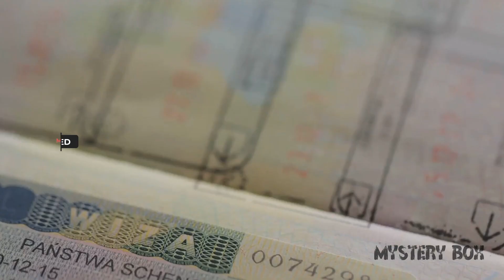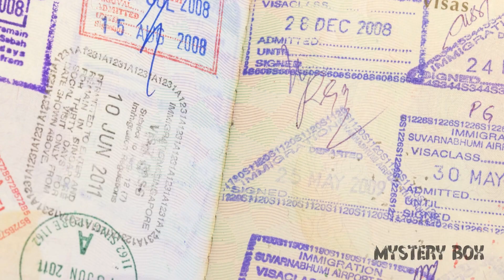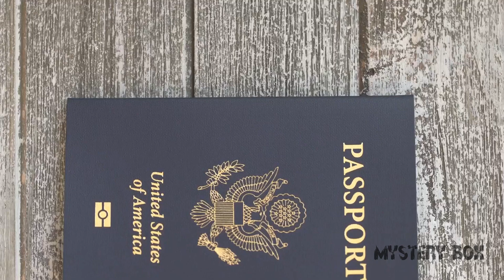The Mysterious Man from Taured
Join us as we dive into the fascinating story of the Man from Taured! In this mind-bending video, we'll explore the peculiar case of a mysterious traveler who appeared in Tokyo, claiming to be from the non-existent country of Taured. Prepare to be amazed as we unravel the enigmatic riddles surrounding this perplexing phenomenon.

🔍 Welcome to Mystery Box - Unraveling the Unknown! 🔍

Embark on a thrilling journey into the enigmatic realms of the unexplained with Mystery Box, your guide to all things mysterious and intriguing! Join us as we delve deep into the shadows, exploring unsolved mysteries, chilling conspiracies, and mind-bending puzzles that will leave you questioning the very fabric of reality.

🌌 What Awaits You:

🕵️ Mysterious Cases Uncovered
🚀 Expeditions into the Supernatural
🎥 High-Quality Production